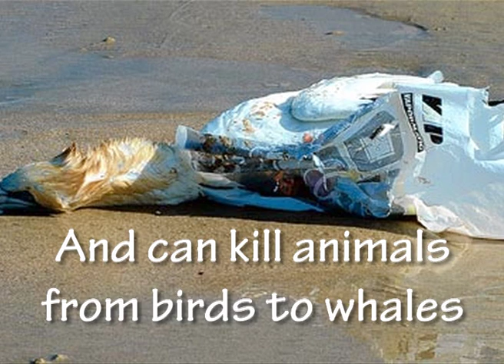Street Force Video (Plastic Bags)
This was a video i made on a BTEC National Diploma (Moving Image) course for Street Force in Sheffield UK but thought i would make it more about the world issue of plastic bags.

This is my video with music not taken from any artist.